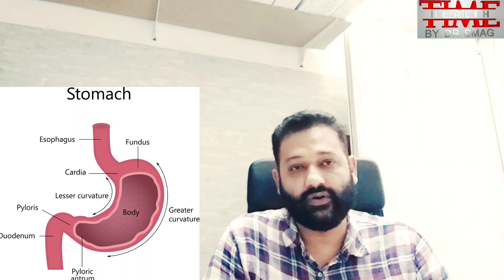Why sleep, stepz, stress, stomach upset "4S" معدہ ، نیند ، واک ، اور ٹینشن ہونے کی وجوہات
BMI video Link
Save your life for your kids, family and well wishers see good videos about your health on your channel Health_Times By Dr SMAG.
Hi
Health Times By Dr SMAG for your best health care advice and treatment
About me
Dr Syed Mehboob Ahmed Gillani is a consultant (Homeopathic) practicing at Dr smag clinic. He is specialist in treatment Homeopathic skin_disease chronic_disease & male_female diseases.
He has an experience of 22 years in field.
I've done DHMS and RHMP from Allama Iqbal Homeopathic Medical College Sialkot.
Availability
Dr Syed Mehboob Ahmed Gillani is available from Monday to Saturday between 04:00 pm to  07:00 pm.
To call free advice
About video
In today's video we will tell you about the disadvantages of being lazy in 4 tasks and the four things are sleep, walk, stress, stomach. I call them "4 S".
Thanks
آج کی اس وڈیو میں ہم آپ کو بتائیں گے کہ کیسے 4 کاموں میں سستی کی وجہ سے ہم کیا کیا نقصانات اٹھاتے ہیں اور وہ چار چیزیں نیند، واک ، تناو ، معدہ ہے ۔
انہیں میں چار ایس کہتا ہوں۔
تو مکمل معلومات جاننے کیلئے مکمل وڈیو دیکھیں۔ شکریہ